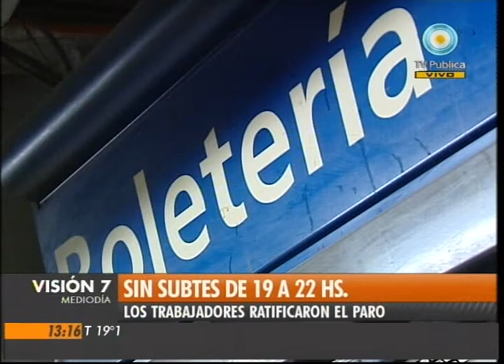Visión Siete: Sin subtes de 19 a 22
Los trabajadores del subte ratificaron el paro de 19 a 22. Representantes del ministerio de Trabajo intentan destrabar el conflicto. Demandan un incremento salarial del treinta y cinco por ciento y el reconocimiento de la personería gremial. Emitido por Visión Siete, noticiero de la TV Pública argentina, el martes 24 de agosto de 2010.